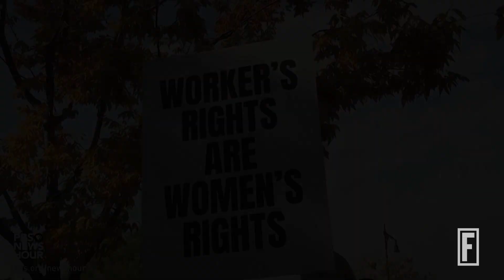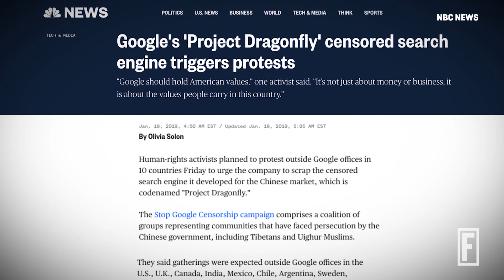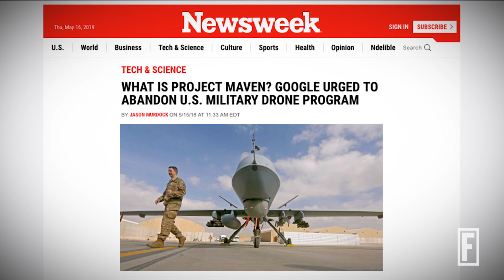Inside Google's Civil War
Employees are pushing back against the company's handling of sexual harassment claims and the secretive Dragonfly and Project Maven.